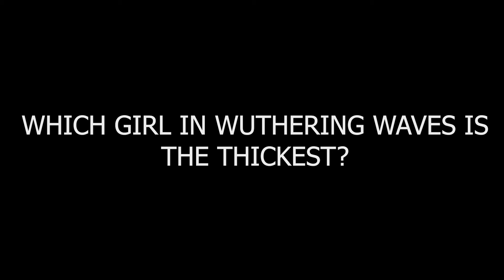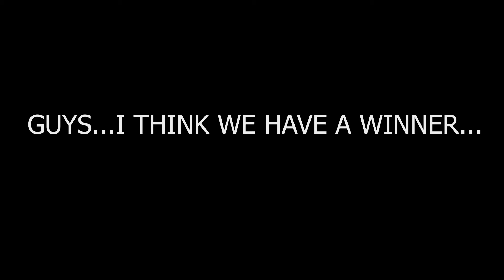Jiggle Physics in Wuthering Waves is kinda....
Wuthering Waves